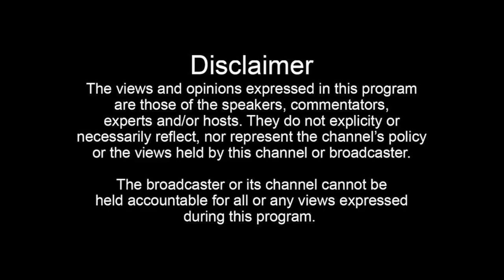Leroy The Third (Part 3): Being The Getaway Driver, Details How They Robbed The Bank And Got Away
Join the Donnie Houston TV membership to see full interviews early:
Leroy tells Donnie Houston about him being the getaway driver for the bank robbery and details how they successfully completed the mission.